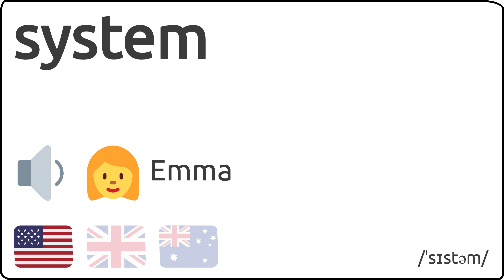Como se pronuncia system en ingles 🇺🇸 🇬🇧 🇦🇺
Como se dice system en ingles?
How to pronunce system in english?